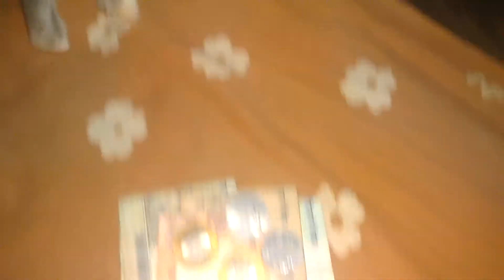Funny baby rabbit in the box